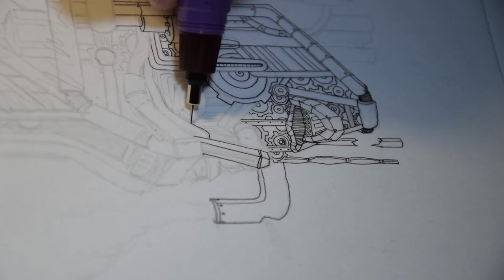Pressure Cooker | Time Lapse Illustration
This one is heavily inspired by the image of a totem and it's something I always wanted to make in my own way. The concept behind the image are our daily stresses, our weekly stresses and the stress which follows us throughout life. We artificially create a lot of it, but a lot of it is connected on a primal basis to survival. I bet right now you are stressed out about something, be it work, paying the bills, maybe school, exams, decisions regarding your future, hopes and dreams, your family, health...there are just so many things which daily pick at us and can slowly unravel us.

Not to mention that stress is the leading modern killer, confirmed by countless studies. It never kills directly, but it's always there as an initiator, a chink in the armour which slowly erodes our mental and physical health.
Here you have four images working in the same totem; at the top is a brain, pained and destroyed, leaking and visibly distrought, barely managing to cope under the weight. Underneath it is the first face, one looking into the distance, fearing the future to come. Underneath that is the face of an owl, breaking as well, symbolising that under severe stress even wisdom goes out the window. And finally another face, screaming in agony, based on the bust Bernini made in which he put his hand into the fire to perfectly capture the image of suffering. The entire illustration is made as a machine, representing the human machine and it is shown cracking, exploding and slowly being destroyed by itself.

So don't stress out...at least not as much. Life isn't as serious as most believe, it's just a ride. One which we're privileged to have, not burdened to experience.

The music is one of my favourite songs from one of my favourite albums ever, Darkside - Paper Trails.